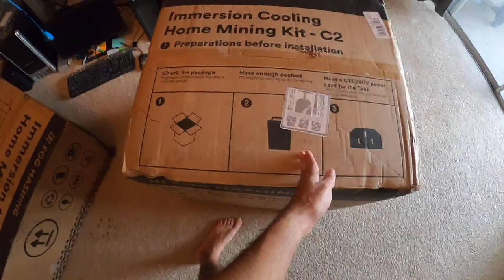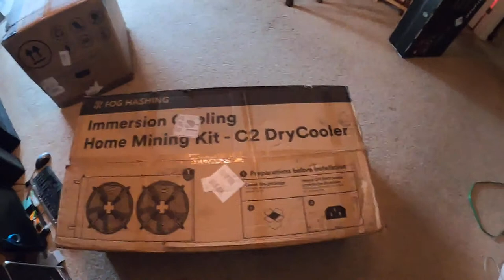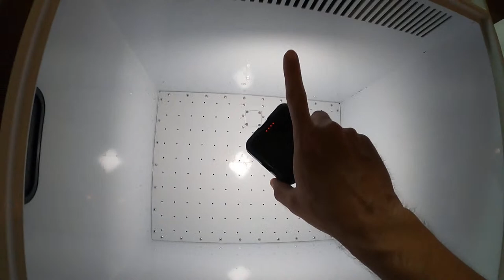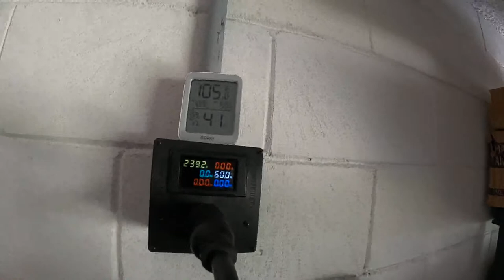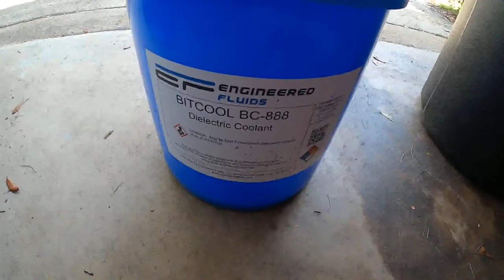First Look at Foghashing C2 Immersion cooling kit - Bitcoin Mining at home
We are doing the first client-side unboxing and first look at the Foghashing C2 kit. Immersion cooling system for bitcoin, litecoin, or any ASIC you want for crypto mining.

:::Send Me Stuff:::
1403 Dunn Ave Ste # 2161